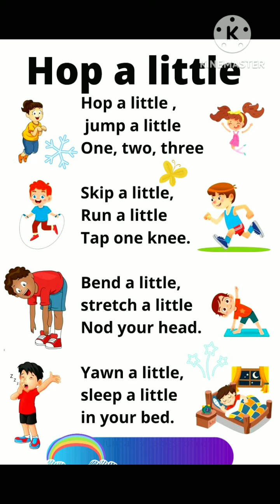Nursery Rhyme for toddlers & Preschoolers | Poems for kids